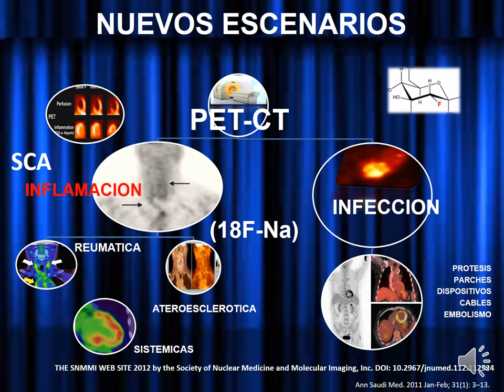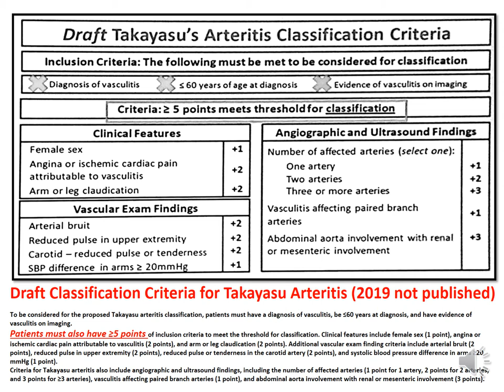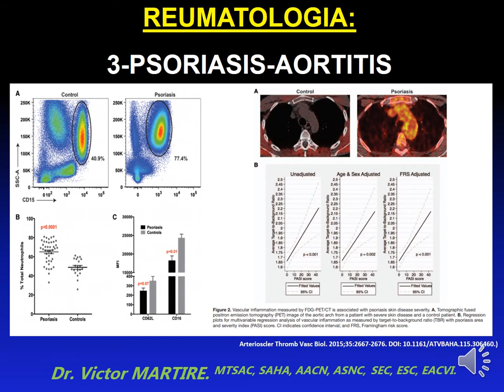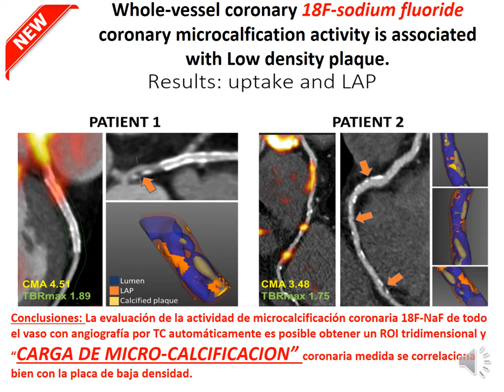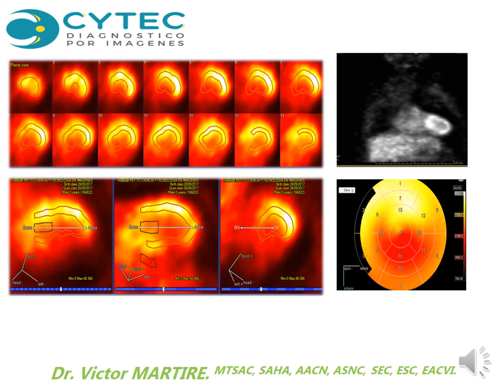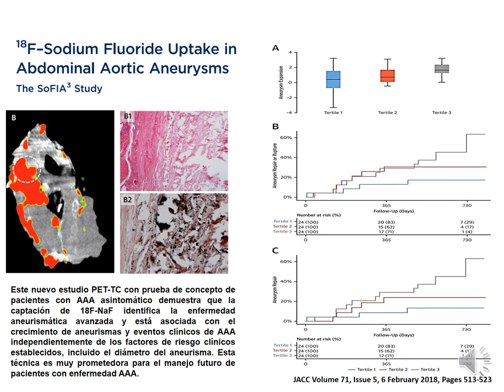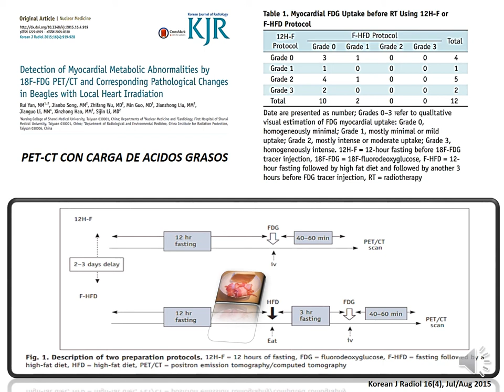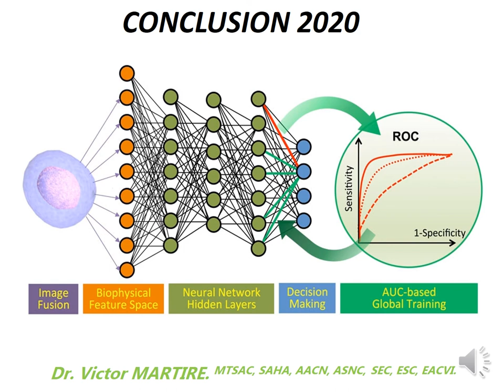Aplicacion del Pet/TC en la Patologia Inflamatoria Cardiovascular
Dr. Víctor Martire (La Plata, Argentina)
Consejo de Cardiología Nuclear SAC